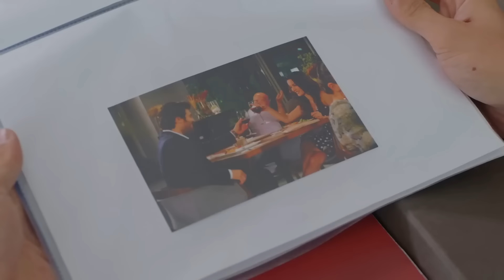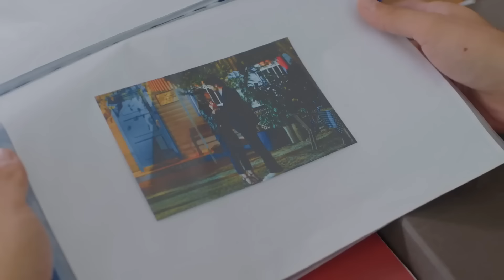FULL HD (Arabic Dubbing) مسلسل البدر الحلقة 21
(Arabic Dubbed)

الإنتاج: رقم 9
المخرج: جاغري بيراك
كاتب السيناريو: فريق Kuledibi Senaryo - عائشة جونسو تيكر فكرت بيكلر